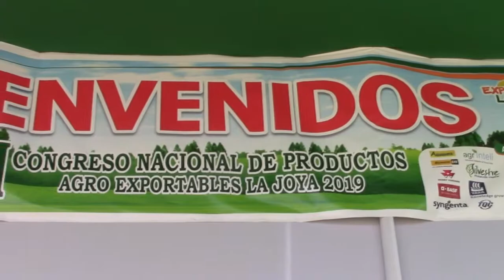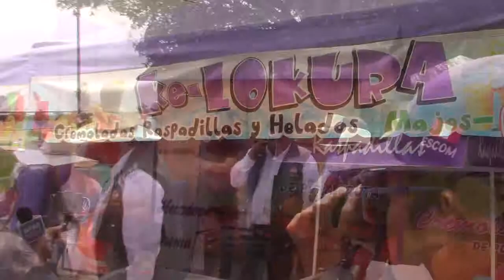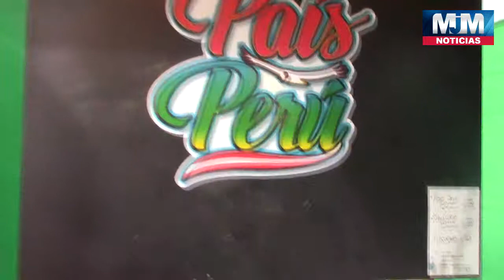EXPO LA JOYA 2019 - Entrevista Gilmar Luna